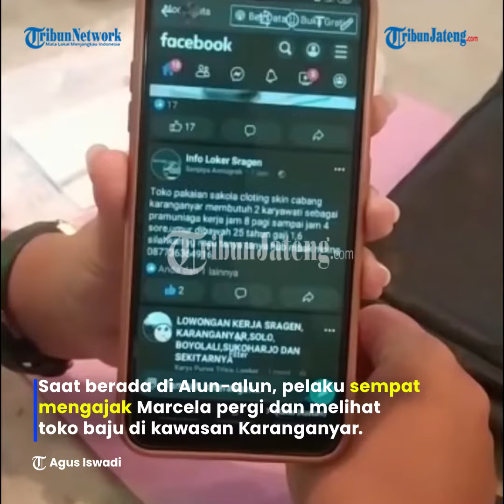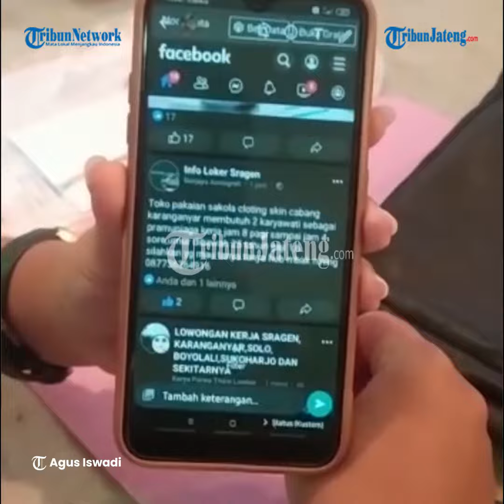Modus, Motor Pelamar Dibawa Kabur Pemasang Iklan Loker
Selengkapnya Motor Vario hitam putih Nopol AD 2873 BTE milik Marcela (17) warga Sumberlawang Sragen dibawa kabur orang saat janjian interview lowongan kerja di sekitar Taman Air Mancur Alun-alun Karanganyar, Kamis (29/7/2021) sekira pukul 13.00.